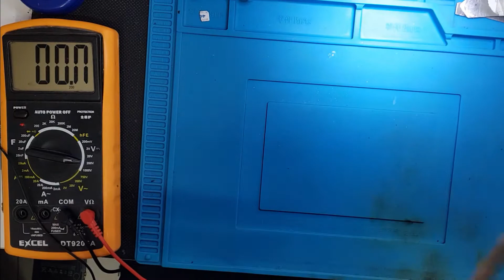اصلاح مذربورد لابتوب ديل انسبايرون 1440 | Dell Inspiron 1440 Mother Board Repair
تم في هذا الفديو اصلاح اللوحة الام  للابتوب ديل انسبايرون 1440 حجم 14 انج - حيث كانت لا تعمل بشكل كامل وبعد رفع القياسات الاساسية عن المذربورد تم الاشتباه بال اي سي المسؤول عن تغذية دوائر ال3 و ال 5 فولت مما جعلني اقوم باستبدال الاي سي ولكن مع الاسف النتيجة كانت سلبية حيث انه لم يعمل ايضا ! وبقي على حالته مما دفعني للاشتباه في البايوز ! فقمت برفع البايوز واعادة برمجته بواسطة مبرمجة sofi sp8  وكانت الصدمة ! حيث عاد المذربورد للعمل بشكل جيد وتم فحصه والتاكد من سلامته بشكل جيد

اذا اعجبكم الفديو لا تنسوا الضغط على زر الاعجاب والاشتراك بالقناة وتفعيل زر الجرس لتبقى متابع لكل جديد يتم نشرة على القناة
سيف كداوي
كداوي تيك